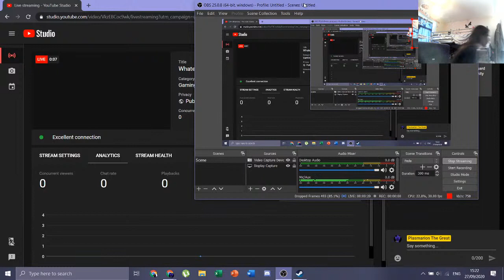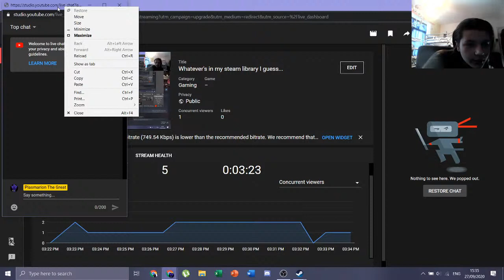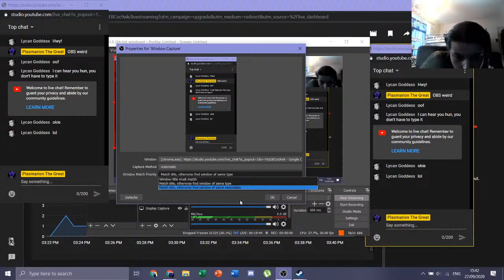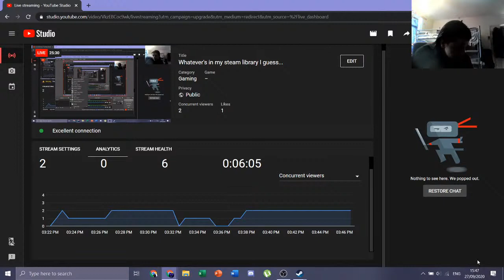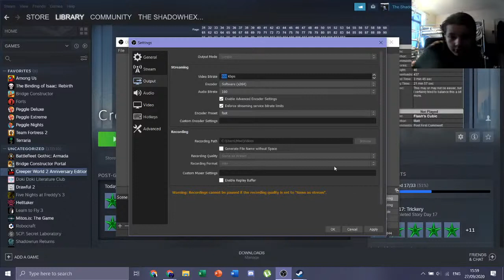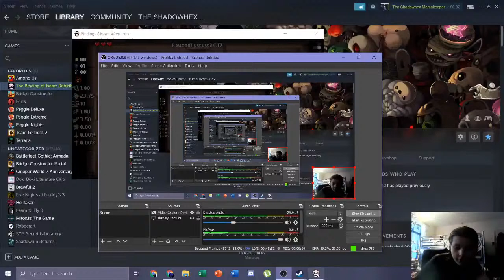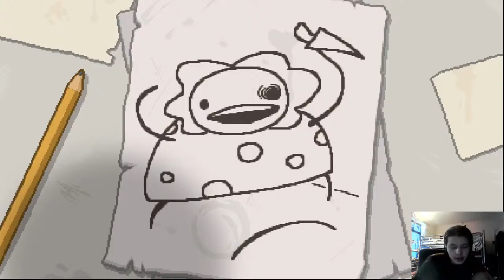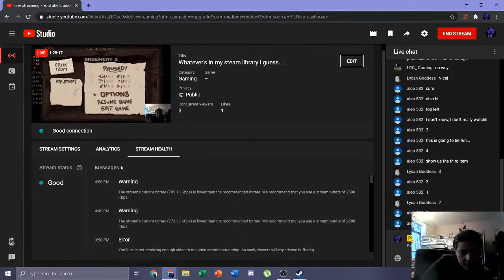Whatever's in my steam library I guess...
Test stream. First half is OBS config, second half is The Binding of Isaac: Afterbirth+